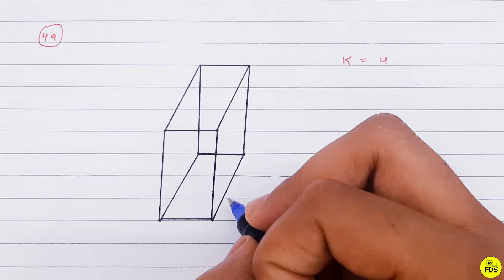hc verma solution | Capacitors | chapter 31 | question 49 | Free Doubt Solution .by Rahul sir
hc verma solution  | Capacitors | chapter 31 | question 49 | Free  Doubt Solution .

 PHYSICS , MATH ,CHEMISTRY KE SAVI  BOOK KA VIDEO SOLUTION PLAYLIST ME CHECK KIJIYE .

HC VERMA SOLUTION | Capacitors | CHAPTER 31 | | FREE DOUBT SOLUTION BY- RAHUL SIR .

 H C VERMA - SOLUTION - CHAPTER 31 QUESTION 49(Q 49)- Capacitors - FREE DOUBT SOLUTION.

how to solve hc verma  Capacitors

how to solve hcv

how to sove hc verma for neet

how to solve hc verma for jee advanced

how to solve hcv for jee

how to solve hc verma for jee mains

hc verma ko kaise solve kare

H. C VERMA SOLUTION -  Capacitors - CHAPTER 31,  SOLUTION HCVERMA.

hc verma solutions  Capacitors

hc verma solution class 12(hc verma solution volume 2)

hc verma  solution |  Bohr"s Model and Physics of the Atom  | chapter 31 |
HC VERMA IIT JEE (hc verma jEE Mains)
Hc verma  (hc verma  for IIT JEE)

Solution Hc verma  (SOLUTION HC VERMA  JEE MAINS 2021)

HC VERMA  one shot ( HC VERMA PHYSICS SOLUTION )
HC VERMA CLASS  12 JEE (hcvermasolution class 12 iit jee)

HC VERMA  iit advanced level questions( iit advanced HC VERMA )

H C  VERMA in one shot ( hc verma in 1 shot )

Hc verma  in 1 shot ( hc verma in one shot iit advanced question)

H C VERMA  PHYSICS (physics hc verma solution)

HINDI SOLUTION HC VERMA (hc verma hindi solution)

Solution hc verma hindi( hindi solution h c verma class 12th )

h.c verma short tricks ( short  tricks h.c verma iit jee)

HC VERMA |  Capacitors  | chapter 31|.

Basic to iit advanced level hc verma (hc verma  basic to iit advanced level question )
solution volume 2 hc verma class 12 .

solution hc verma part 2 .
part 2 hc verma solution

HC VERMA 12 ( HCVERMA PHYSICS SOLUTION )( basic HC VERMA  )(PHYSICS HC VERMA )

hc verma physics class 12 chapter 31 # solution hc verma class 12

chapter 1# hc verma physics class 12th.# hc verma physics class 12. solutions.

hc verma volume 2 chapter 31

 Bohr"s Model and Physics of the Atom  volume 2 chapter 31

hc verma solution chapter 31

hc verma  solution|  Capacitors  | chapter 31 |

solution Capacitors  hc verma chapter 31

 Capacitors  HC VERMA CHAPTER 31 .

 Capacitors hc verma  volume 2 chapter 31

h c verma - solution - chapter 31 -  Capacitors  - free doubt solution.

H C VERMA - SOLUTION - CHAPTER 31 QUESTION -  Capacitors  - FREE DOUBT SOLUTION.